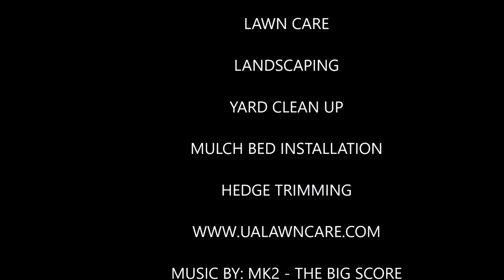ECHO TRIMMER WARRANTY BEWARE!!!!!!!!!!!!!!!! - UA Lawncare - Jacksonville Florida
Welcome!

Why Pay Extra for an Extended Warranty?

Our standard warranty is included with every purchase - you don’t need to buy anything extra.